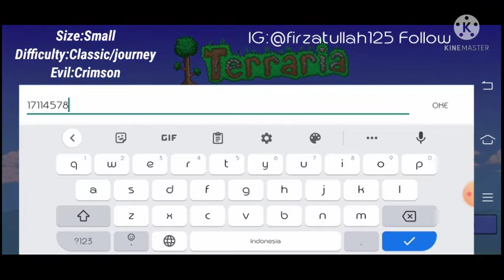Flying Carpet Seed|Terraria Seed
Ignored Tags